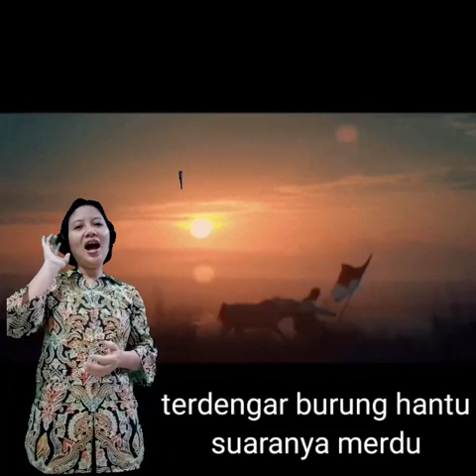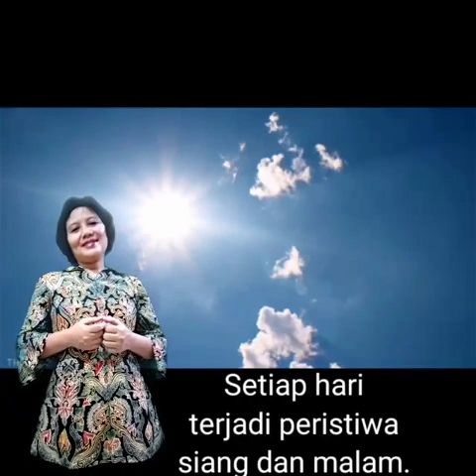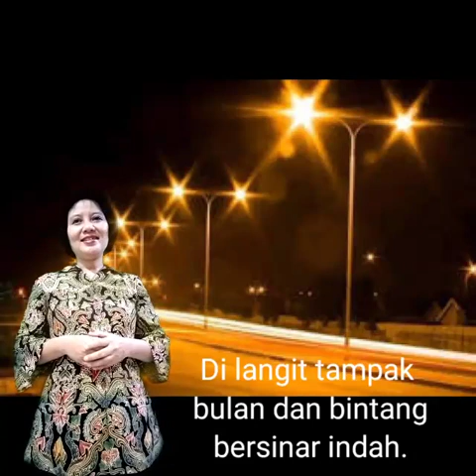SD Katolik Wijana Sejati - Chatarina Sri Hartanti - Kosakata Siang dan Malam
Dalam rangka Peringatan Hari Guru Nasional (HGN) 2020, Jawa Pos Radar Mojokerto bersama Pemkot Mojokerto dan Dinas Pendidikan Kota Mojokerto menyelenggarakan Lomba Video Pembelajaran (LVP). Dengan mengangkat tema "Guruku Kreatif, Wali Kotaku Inovatif", ajang ini dipersembahkan bagi guru SD negeri dan swasta se-Kota Mojokerto.

Bagi peraih juara akan mendapatkan Piala Wali Kota Mojokerto dan hadiah jutaan rupiah. Lomba video pembelajaran kreatif ini juga didukung oleh Kelompok Kerja Kepala Sekolah (K3S) SD Negeri dan SD Swasta Kota Mojokerto, Bank Jatim Cabang Mojokerto, dan Birth Beyond.